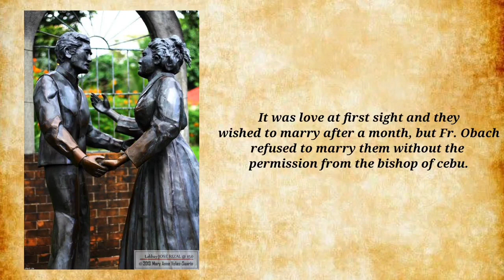JOSEPHINE LEOPOLDINE BRACKEN